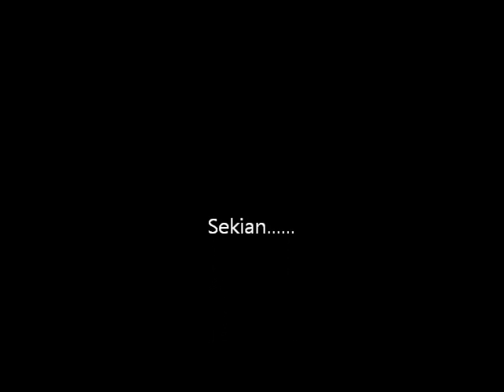Bn4Wangsa Maju - UCAPAN DATO' SHAFIE ABDULLAH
Dato Dr Haji Shafie Bin Abdullah (Ketua UMNO Bahagian Wangsa Maju / Pengerusi Barisan Nasional Bahagian Wangsa Maju) semalam meyampaikan sumbangan kepada penduduk yang memerlukan di beberapa kawasan seperti Seksyen 2 Wangsa Maju , Taman Melati dan Sungai Mulia . Sumbangan adalah dari pihak Jabatan Hal Ehwal Khas (JASA) dan disampaikan oleh Dato Dr Haji Shafie Abdullah sendiri. Penduduk yang mendapat sumbangan tersebut sungguh gembira kerana ada juga yang mengulurkan bantuan kepada mereka. Terima kasih diucapkan kepada Dato Shafie dan pihak JASA.